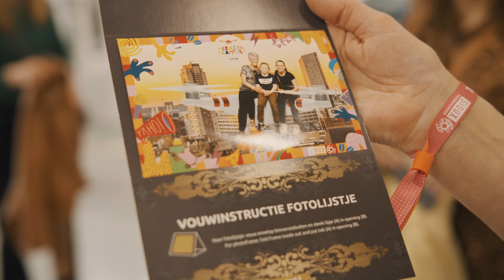Sioux Technologies Crazy Campus Festival - May 21st 2022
We celebrated Sioux's 25+ anniversary with a Family Festival for all our employees and their families. Workshops, technology, music, good food and the great company of all our colleagues and their families assured for an amazing day!